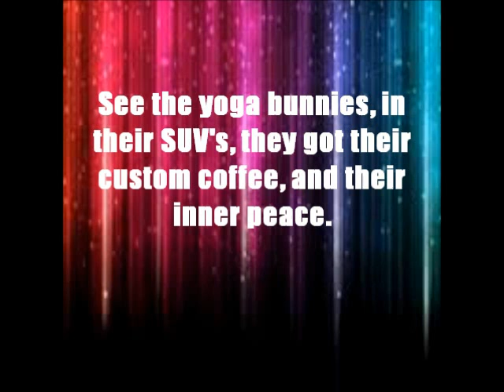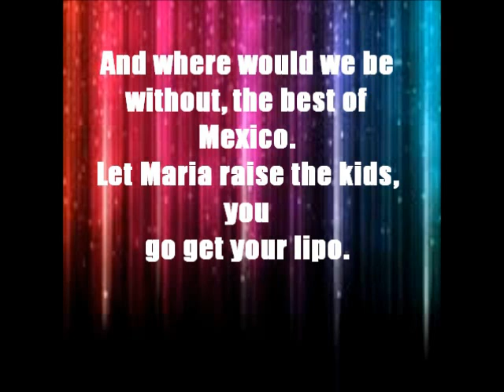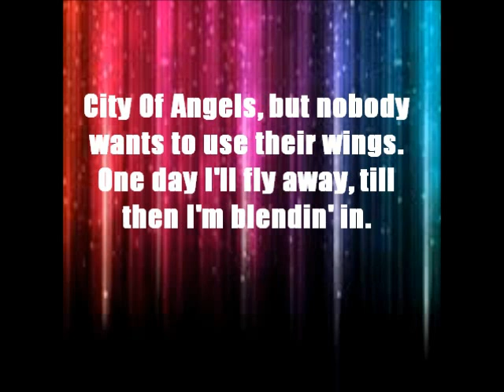City Of Angels-Fiona Kernaghan Lyrics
city of angels lyrics(:
most of you know this song from Paige's solo on dance moms (: